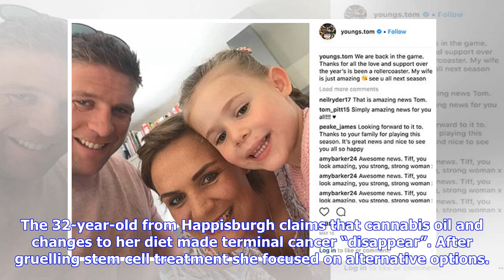Breaking News | Taking cannabis oil and changing diet made terminal cancer ‘disappear’, claims rugb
Breaking News | Taking cannabis oil and changing diet made terminal cancer ‘disappear’, claims rugby star’s wife

PUBLISHED: 18:01 29 May 2018 | UPDATED: 08:11 30 May 2018 Tom and Tiffany Youngs with their daughter, Maisie. Picture: COURTESY OF THE YOUNGS Archant A rugby star’s wife whose blood cancer is now in remission adopted a radical new regime which included taking cannabis oil and not eating during certain hours of the day, she told Sky News. Tiffany Youngs, the wife of Leicester and England star Tom Youngs, was diagnosed with Hodgkin’s lymphoma in 2014 and was told last year that the illness would b...